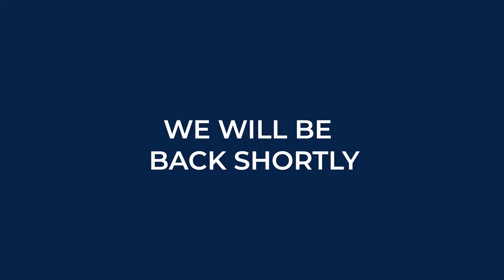ISRAEL BOMING AFTER A DAY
yt1s.com - Tel Aviv a Day After Attack ISRAEL.mp4